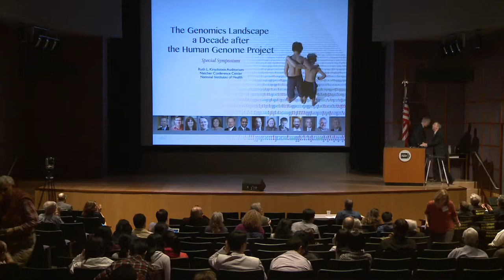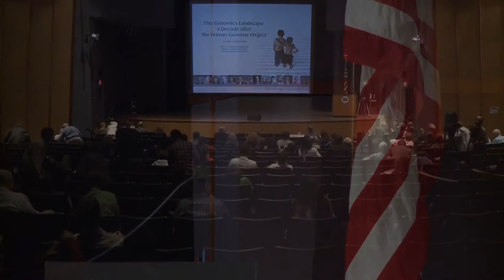HGP10 Symposium: Closing Remarks - Eric Green